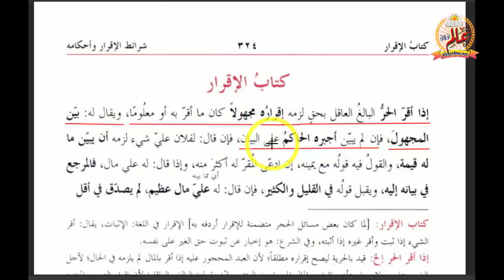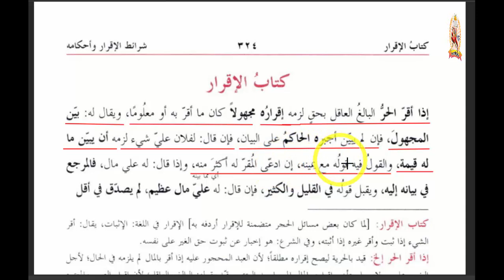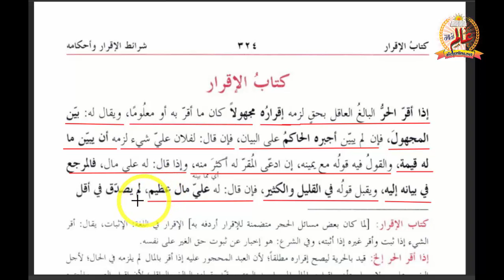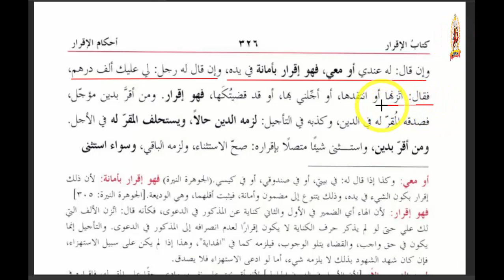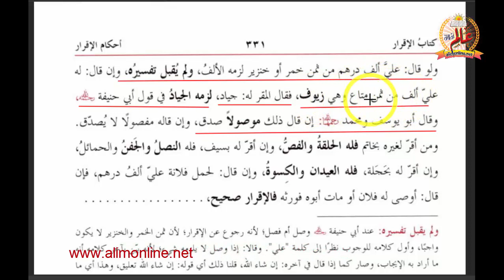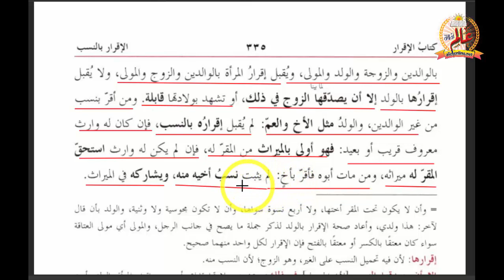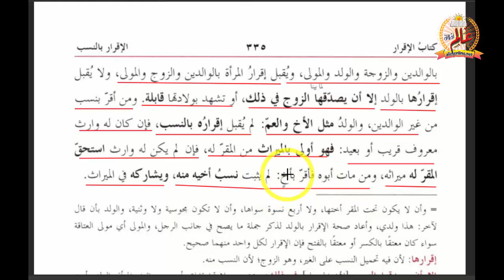Qudoori 39 | مختصر القدوری سبق 39 | کتاب الاقرار، تعریف، احکام اور تفصیلی مسائل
مختصر القدوری سبق 39 | اس سبق میں آپ پڑھیں گے: اقرار کا لغوی و اصطلاحی معنی، اقرار کی حیثیت اور لزوم، مجہول اقرار کا حکم، نسب کے اقرار کے احکام، مرض الموت میں اقرار کے احکام اور دیگر احکام و مسائل۔
مثالوں کے ساتھ آسان انداز میں مکمل تشریح۔